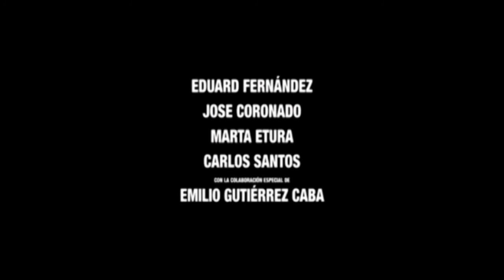El hombre de las mil caras: entrevista a Alberto Rodríguez, Eduard Fernández y José Coronado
Charlamos con Alberto Rodríguez, Eduard Fernández y José Coronado sobre el estreno de El hombre de las mil caras, la película que cuenta cómo Fernando Paesa gestionó la fuga y posterior entrega de Luis Roldán en los noventa.